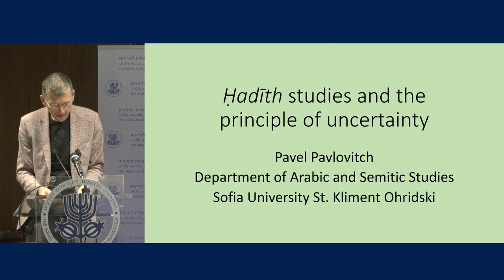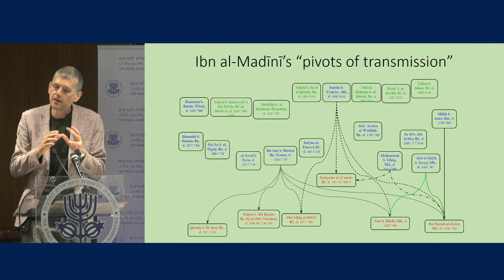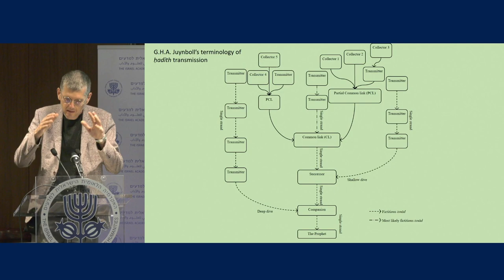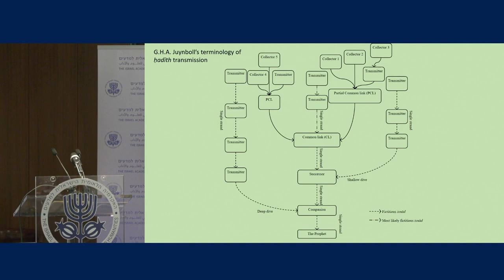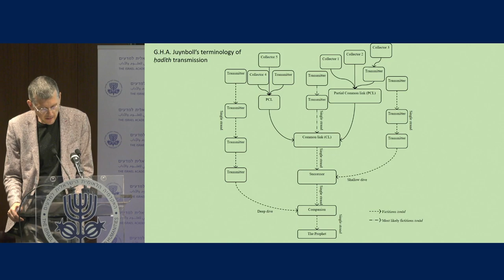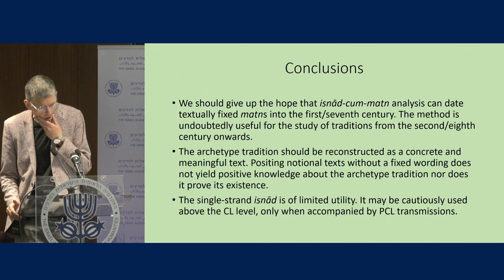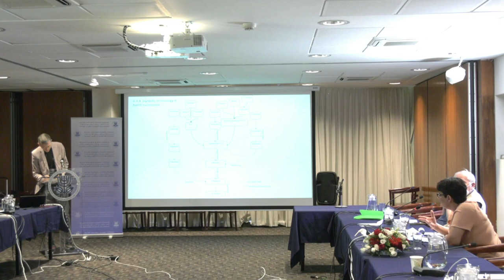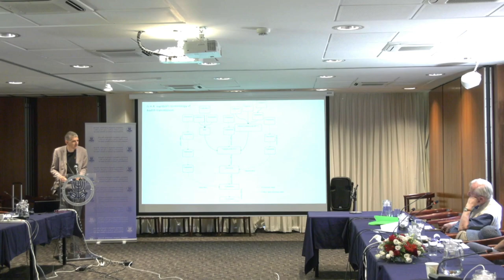From Jāhiliyya to Islam | D4 18\19 Ḥadīth Studies and the Principle of... - Pavel Pavlovich